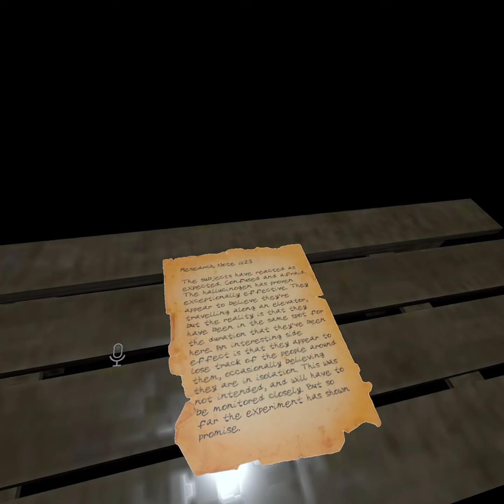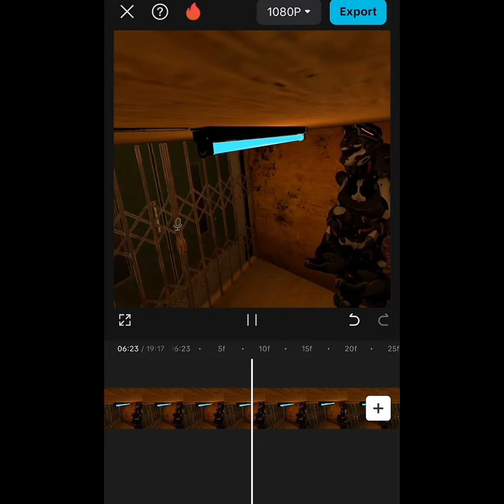THE TENTH FLOOR